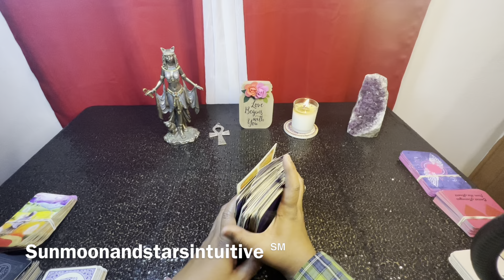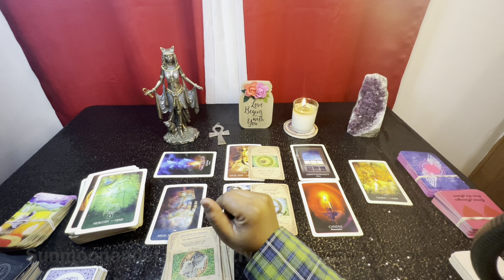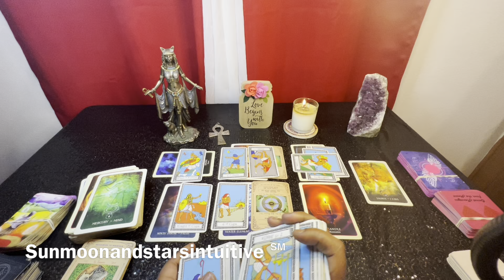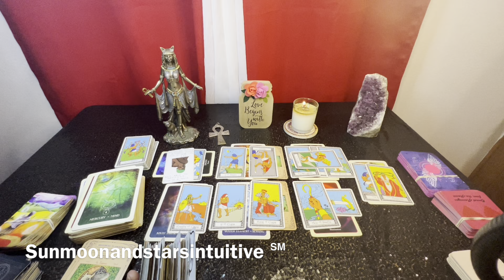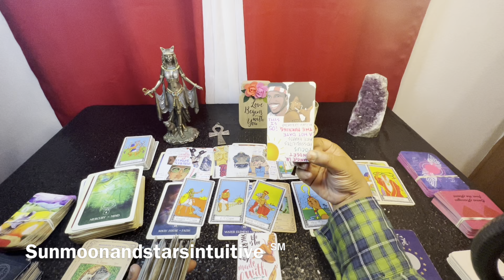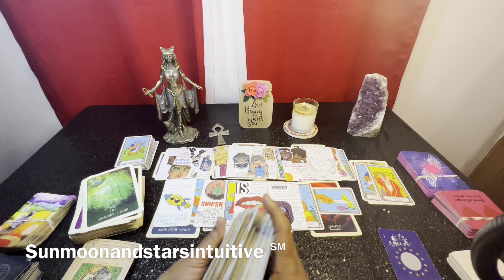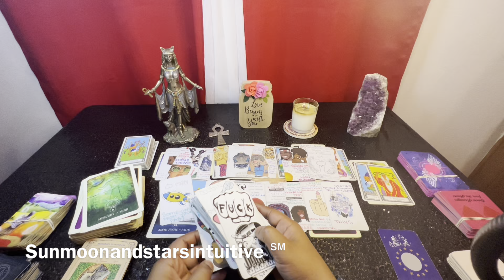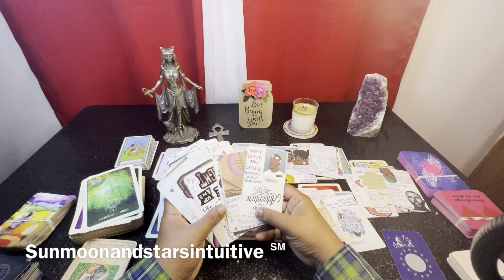They don’t think that they’re involved, everywhere they go ppl are noticing something is different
Sunmoonandstarsintuitive ℠

2nd video for today, was filmed yesterday

1304. Commencement of protection

1326. Penalty for false marking